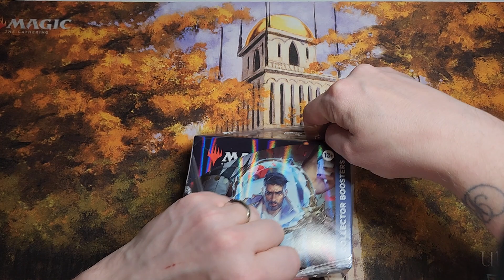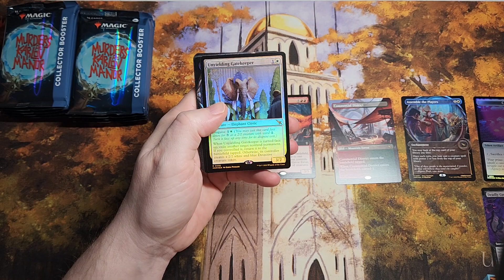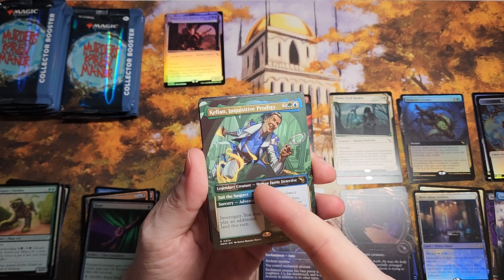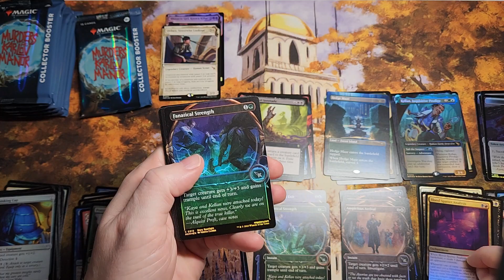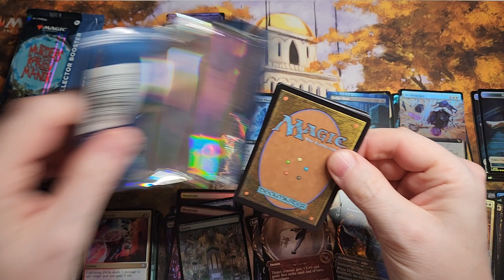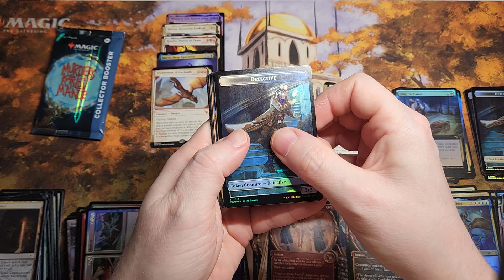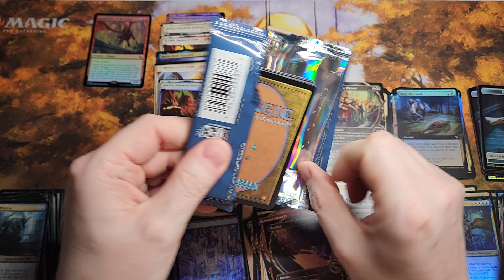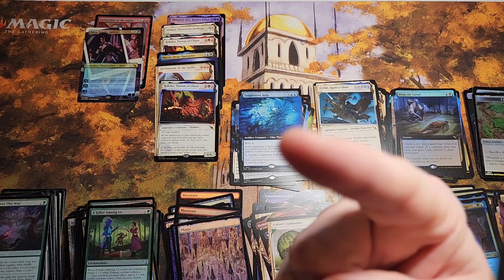well it's over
Rumble ---Capnclydes